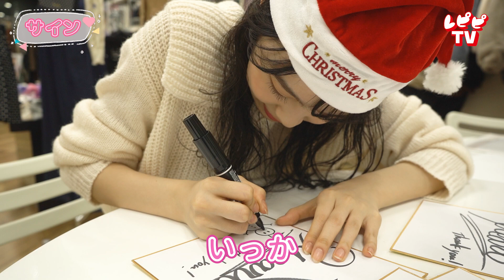【超豪華！】メアリからクリスマスプレゼント【林芽亜里】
We are the REPIPI GIRLS☆

今回はメアリサンタから、いつも見てくれているみんなへクリスマスプレゼントのコーディネートを選んだよ♥
コラボアイテムもたくさん登場！
ぜひ最後まで楽しんで見てね♪

♡REPIPI GIRLS♡

10代目イメージモデル
林 芽亜里（高１）

WEBモデル
瀬戸 琴楓(高１)
長谷川 優(高１)
松本 恵莉紗(高１)
平 日菜向(高１)
佐藤愛桜(中３)
三浦凛(中３)

レピピアルマリオTVは毎週金曜配信！
企画盛りだくさんで色んな事やっていきます♡